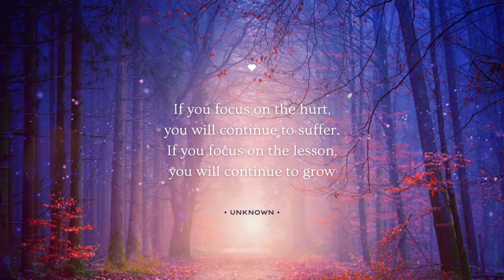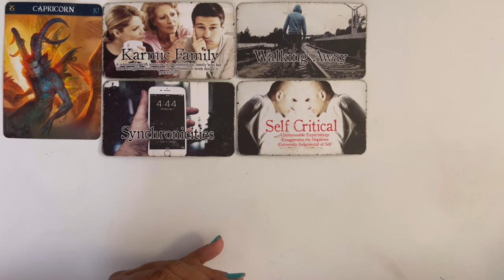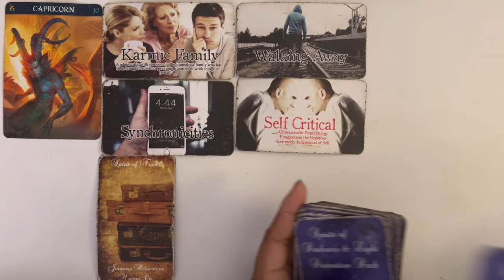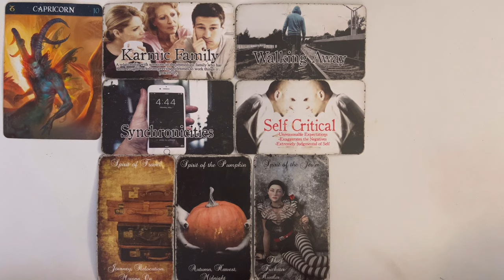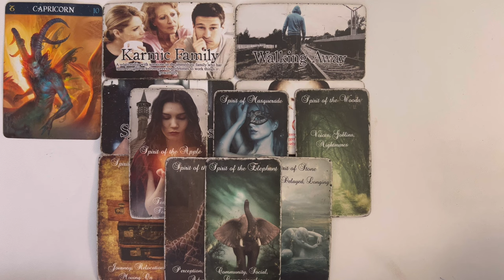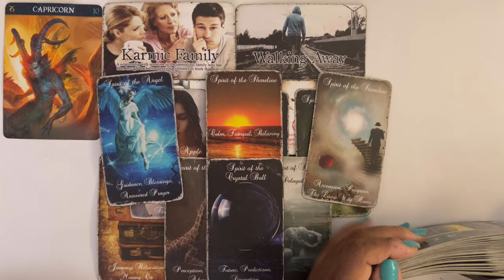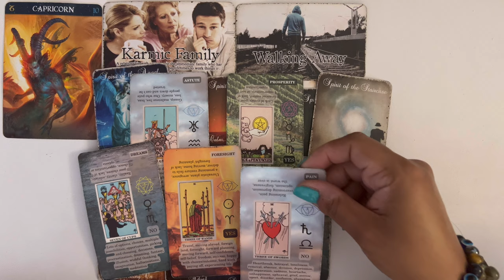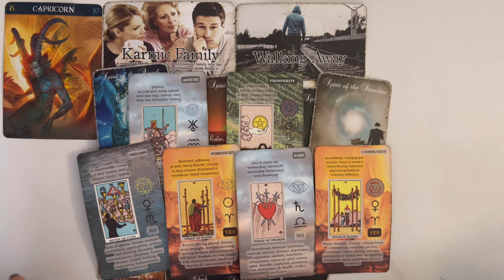CAPRICORN ~ SINGLES ~ LET’S TAKE A LOOK AT WHO MAY BE COMING TOWARDS YOU | 2024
Capricorn, who is this person that may becoming towards you?